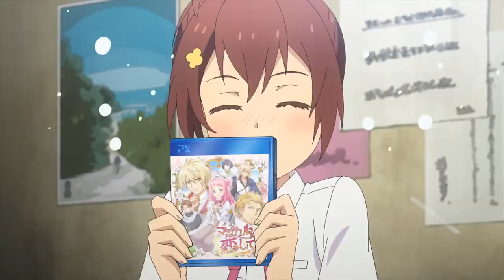Endo and Kobayashi's Live Commentary on the Villainess - Official Trailer | World of Anime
Endo and Kobayashi's Live Commentary on the Villainess - Official Trailer
Endo and Kobayashi's Live Commentary on the Villainess Anime Trailer
(Tsundere Akuyaku Reijou Liselotte to Jikkyou no Endou-kun to Kaisetsu no Kobayashi-san) Scheduled for a release in January, 2023!
TV Anime "Tsundere Villainess Lieselotte to Jikkyo no Endo kun to Kommentary no Kobayashi-san" to begin airing in January 2023

Broadcast Information
On air from January 2023

Introduction
Tsun is strong!　Tsun is strong, Lieselotte!"

The crown prince, Siegwart, was bewildered by the sudden sound of God's voice.

According to God, Siegwart's fiancée, Lieselotte, is a "tsundere," a "tsundere" who is "doomed.
She is facing a "doomed" future. .?

Her harsh words and actions are all a cover for her embarrassment!
The game is a game of "tsundere" and "doomed" to a future of "doom".
In fact, he had no way of knowing that God's true identity is just a high school student who plays and explains games. .

The two, Endo-kun, a play-by-play commentator, and Kobayashi, a commentator, are the "gods" who are suddenly able to hear the voice of Siegwarte, the target of the game, while playing the otome game "Majikoi. The two of them deliver their play-by-play and commentary to Siegwart, sometimes accurately, sometimes in agony at Lieselotte's "tsundere" (tsundere), in an effort to save her.

Save your fiancée by relying on the oracle (*game play-by-play)!
Will you be able to avoid a bad ending for the villainess whose true feelings she wants to hide?

The real-life high school student's commentary and actual game play will be delivered to the Otome game as the "voice of God"!
A fantasy love story where the real world and the game world intersect.

Staff
Original Story: Suzu Enoshima (Kadokawa BOOKS)
Original Illustration : Ei Hi
Manga：Rumio Sakaki(B's-LOG COMICS)
Director: Fumihiro Yoshimura
Series Composition: Tomoko Kinshun
Character Design: Miyuki Katayama
Music: Tatsuhiko Saiki, Natsumi Tabuchi, Sayaka Aoki, Junko Nakajima, Kanade Sakuma
Animation Production: Tezuka Productions

Cast
Lieselotte Riefenstahl: Tomori Kusunoki
Siegwart Fitzenhagen: Yuichi Nakamura
Hekito Endo：Kaito Ishikawa
Shihono Kobayashi: Kana Hanazawa
Finne: Miu Tomita